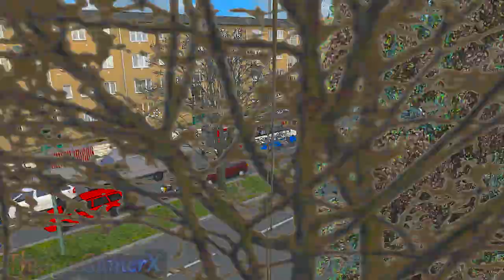🔴OMSI 2 - Busscar Urbanuss 1994 Ford B1618 by LM ( Mapa Estrela Dalva 2.1 )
►*Skin [Junto com o Ônibus]